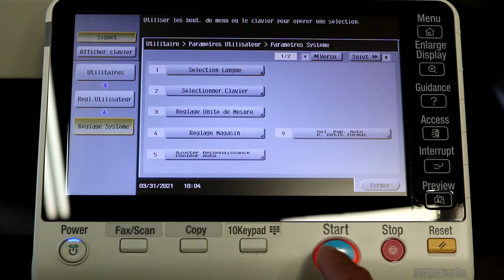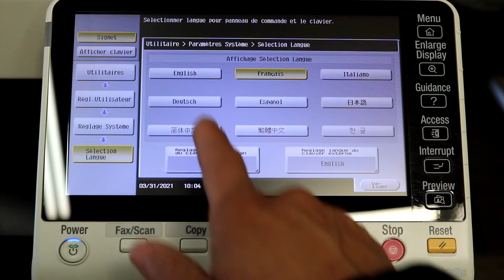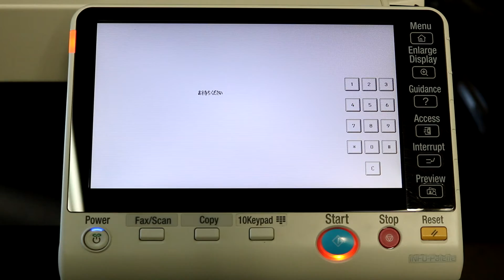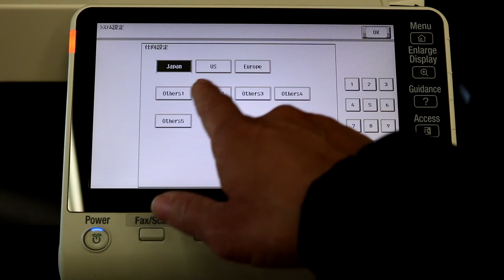How to change the Language on Konica Bizhub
Welcome to Supertechs Services. We're a channel dedicated to the service of copiers and printers. We have over 30 years of combined experience in the service industry. We understand that its not easy to service your equipment on your own and we would like to help in any way we can.

In this video, I'll show you how to change the Language on a Konica Bizhub Copier.

If you would like to support Supertechs Services consider donating. We accept the following:
Bitcoin:3Lm9vxiYXUMsaxPqonngGWHYzDUf33XYmU
Ada:addr1qxxxmx8u448vd96ktw2aknfjehuq6cqflln4c8ckqkk5s7t84yndmyn2f35mthkrcupn2mmsgyzpxydx5a4petpxfrgqaxvuhf
Ethereum:0xd8E9e74943F0f2b8604e6F18859455D4dFb344B0
LiteCoin:ltc1q3u7jlzv2cljl690zkz2thpedn0y3jr33qllfw2

Discord. Supertechs Services Server